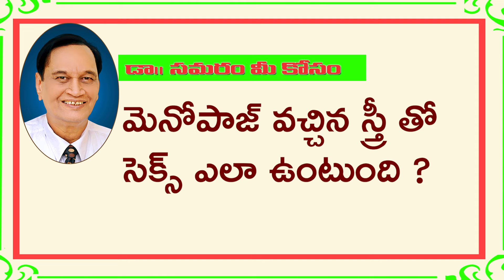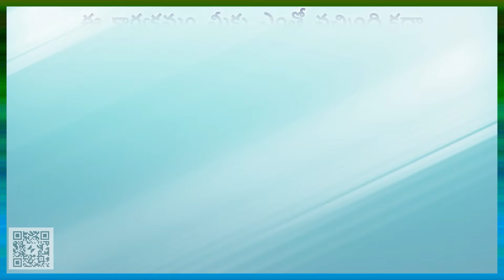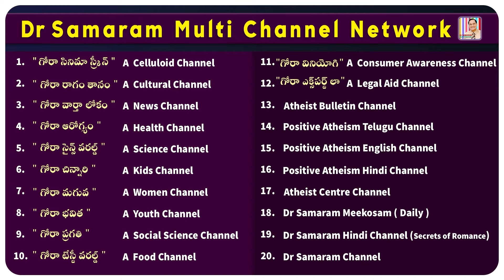ఆడవాళ్ళు కూడా ఎంజాయ్ చేయగలరా?...TOPIC 986 Dr Samaram Mee Kosam